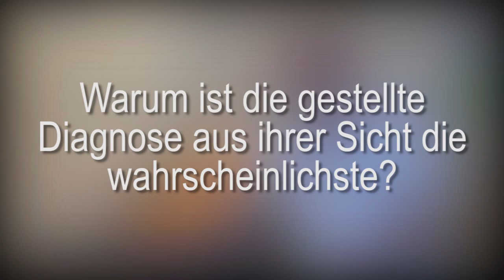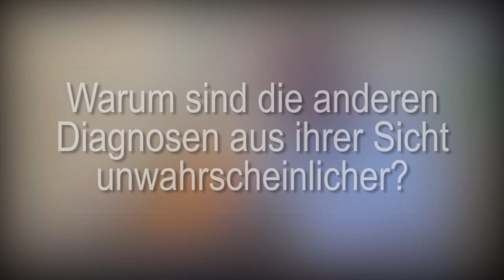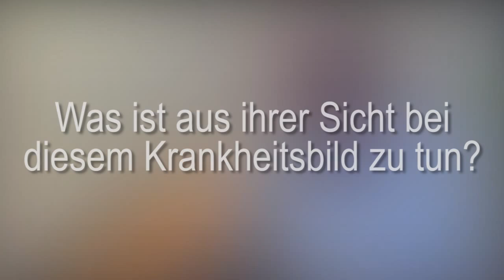Diagnose Ischias: ärztliche Begründung